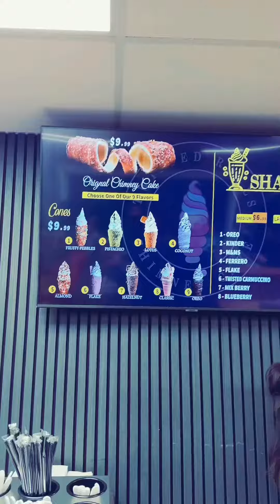OMG THIS WAS SO GOOD 😋👌….